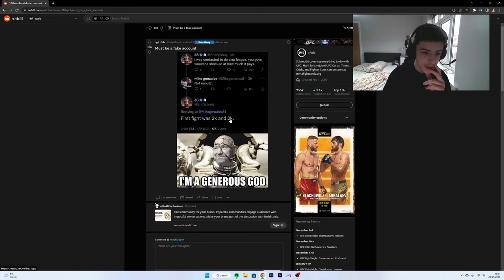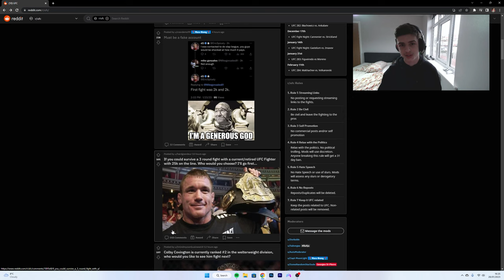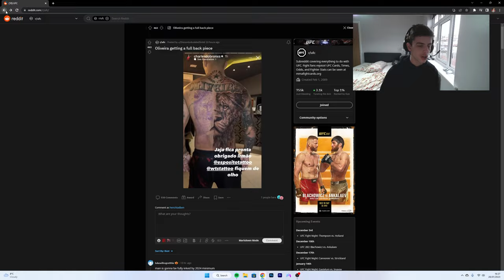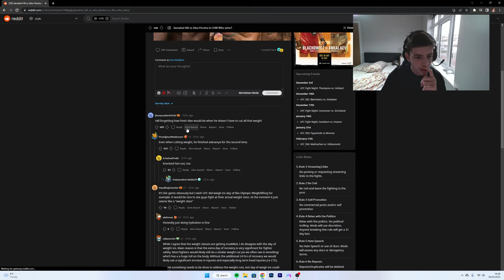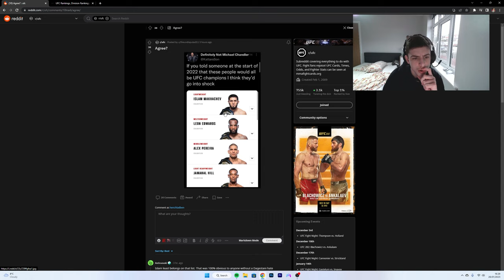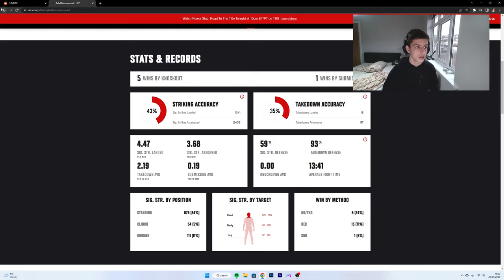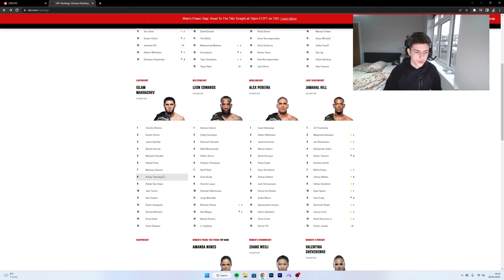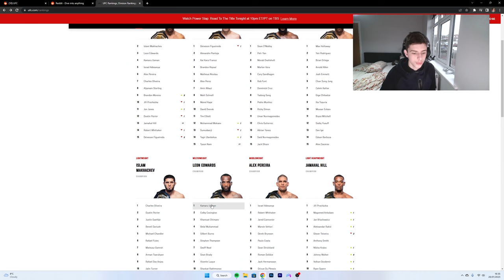Alex Pereira calls out Jamahal Hill!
Second Channel -   @FullTimeClips